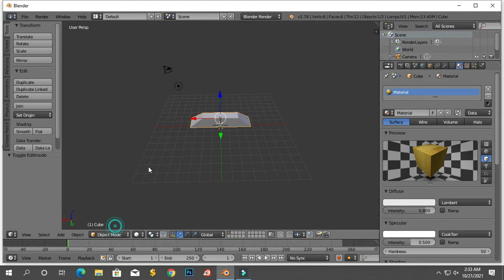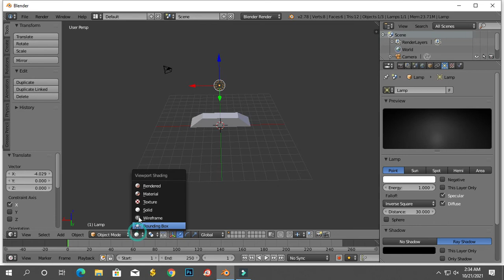Making gold bar part 5| Blender Tutorial || Sojib Vlogs